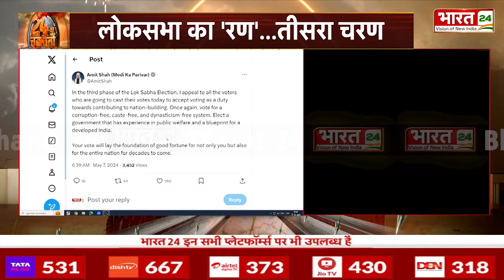अमित शाह का मतदान पर बड़ा बयान | Loksabha Election 2024 | Third Phase Voting | Amit Shah Tweet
Anchor Name : | Show Name : | Time : 00: 00 AM/PM | Date : 00/00/0000 | Published By: